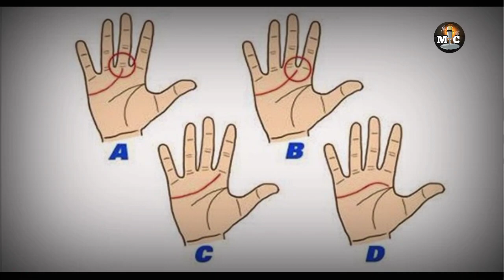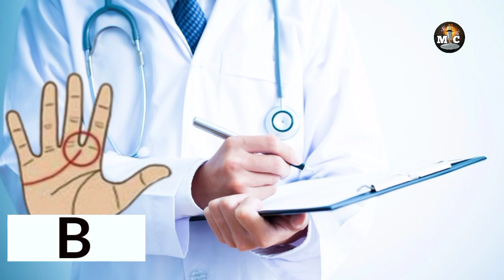HALKEE AYUU KA BILOWDAA XARIIQA CALAACASHA GACANTAADA?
Waad ku mahadsan Tahay Daawashadada !

Omar Mohammed《maareeye》
 Toronto - Canada 🇨🇦